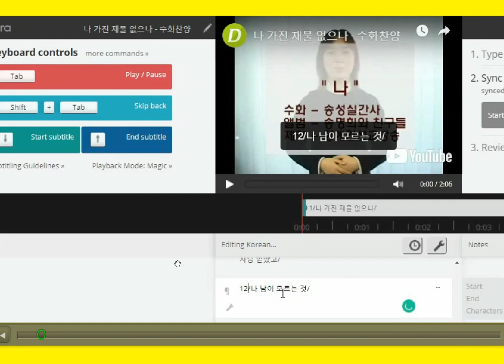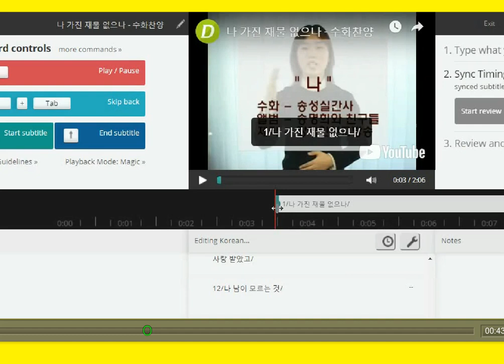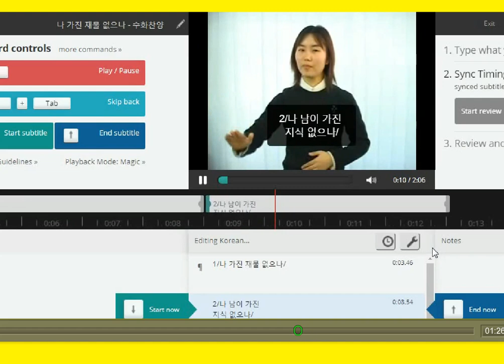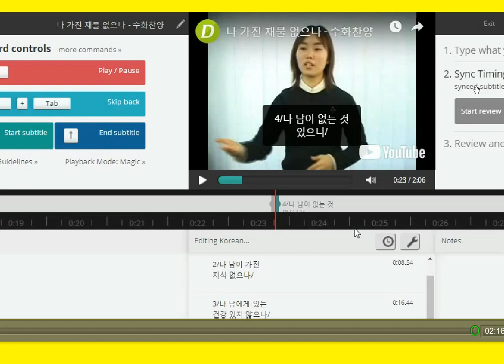수화배우기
-시민참여광장스튜디오: cafe.usimin.co.kr/KoreanSignLanguage